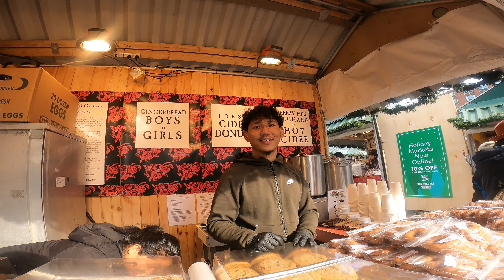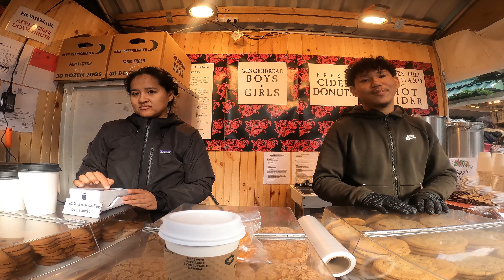HAPPY HOLIDAYS FROM NEW YORK CITY - PART 1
A walk through the greatest city in the world during the Holiday season...

THE MAN: Sportster Missions. The Minimalist.
THE MACHINE: Yamaha 600 R
THE MISSION: Spreading positive vibes in all I do!